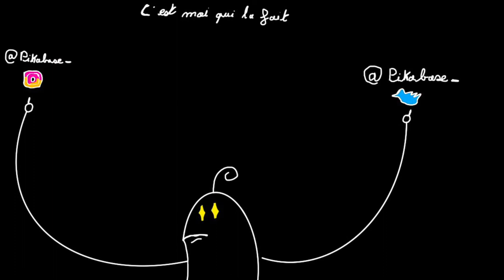LE MODPACK LE PLUS DURE DE TOUT MINECRAFT (jouer par votre humble serviteur)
j'ai tentez l'impossible, finalement toutes ses vidéos sur tiktok en mode millionnaire je ne sait quoi, et qui nous dit de croire en nos rêves dit que des connerie...
cette vidéos en est la preuves...
Tu peut retrouver la merveilleuse personne que je suis sur :

⚠️ Toutes les blagues dites dans cette vidéo, et toutes les autres. Son a prendre au second degrés.

ASKIP kAn tU Fé sa, Tu deViN un MÉgA Bg.